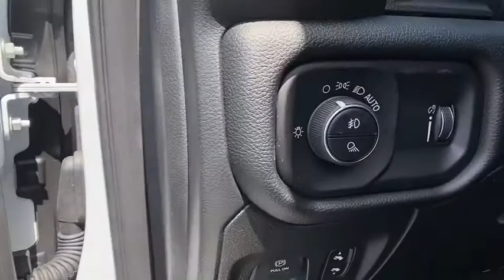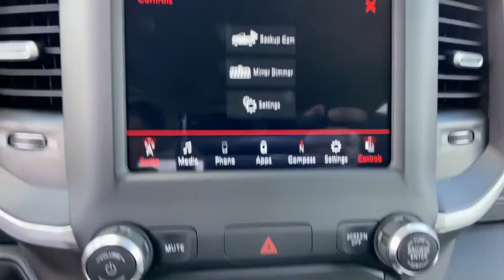2020 Ram 1500 Orlando FL, Central Florida, Winter Park, Windermere, Clermont, FL L1449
Bright White Clearcoat New 2020 Ram 1500 available in Orlando, Florida at Orlando Dodge. Servicing the Central Florida, Winter Park, Windermere, Clermont, FL area.
2020 Ram 1500 Big Horn - Stock#: L1449 - VIN#: 1C6RREFT4LN406762

Orlando Dodge
4101 W. Colonial Dr

Recent Arrival!2020 Ram 1500 Big Horn/Lone Star HEMI 5.7L V8 Multi Displacement VVT eTorque RWD 8-Speed Automatic Bright White ClearcoatTHIS VEHICLE INCLUDES THE FOLLOWING FEATURES AND OPTIONS: Big Horn Level 1 Equipment Group (Power 8-Way Driver Seat, Radio: Uconnect 4 w/8.4 Display, Rear Window Defroster, and Sun Visors w/Illuminated Vanity Mirrors), Quick Order Package 27Z Big Horn, 3 Rear Seat Head Restraints, 3.21 Rear Axle Ratio, 4 Way Front Headrests, 48V Belt Starter Generator, 4-Wheel Disc Brakes, 6 Speakers, ABS brakes, Air Conditioning, AM/FM radio, Anti-Spin Differential Rear Axle, Brake assist, Bumpers: chrome, Cloth Bench Seat, Compass, Delay-off headlights, Driver door bin, Dual front impact airbags, Dual front side impact airbags, Electronic Stability Control, Front anti-roll bar, Front Center Armrest w/Storage, Front fog lights, Front reading lights, Front Seat Back Map Pockets, Front wheel independent suspension, Fully automatic headlights, GPS Antenna Input, Heated door mirrors, Illuminated entry, Leather steering wheel, Low tire pressure warning, Occupant sensing airbag, Outside temperature display, Overhead airbag, Overhead console, Panic alarm, ParkSense Front/Rear Park Assist w/Stop, ParkView Rear Back-Up Camera, Passenger door bin, Passenger vanity mirror, Power door mirrors, Power steering, Power windows, Radio data system, Radio: Uconnect 3 w/5 Display, Rear 60/40 Folding Seat, Rear anti-roll bar, Rear seat center armrest, Rear step bumper, Remote keyless entry, Speed control, Split folding rear seat, Steering wheel mounted audio controls, Tachometer, Telescoping steering wheel, Tilt steering wheel, Traction control, Trip computer, Variably intermittent wipers, Voltmeter, and Wheels: 18 x 8 Cast-Aluminum Painted.FAMILY OWNED AND OPERATED FOR OVER 42 YEARS! WE OFFER MARKET BASED PRICING, PLEASE CALL TO CHECK ON THE AVAILABILITY OF THIS VEHICLE. WE WILL BUY YOUR VEHICLE, EVEN IF YOU DO NOT BUY OURS!! OPEN 7 DAYS A WEEK TO SERVE YOU. All prices plus Tax, Tags, and Dealer Fees. Prices do not include Dealer installed options. Residency restrictions apply. Incentives included in the above price are:$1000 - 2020 Retail Bonus Cash 20CLA1. Exp. 08/31/2020 $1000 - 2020 Truck Owner Conquest Retail Bonus Cash 38CL7. Exp. 08/31/2020 $1000 - Engine Retail Bonus Cash 44CLA2. Exp. 08/31/2020 $1000 - Labor Day Retail Bonus Cash 39CLU. Exp. 08/31/2020 $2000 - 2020 National Retail Consumer Cash 20CL1. Exp. 08/31/2020 $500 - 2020 MY Military Program 39CLB. Exp. 01/04/2021 $500 - Chrysler Capital 2020 Bonus Cash 20CL5. Exp. 08/31/2020